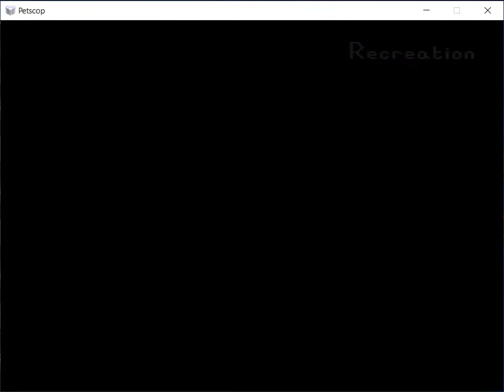Petscop played by Marcello72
me playing petscop